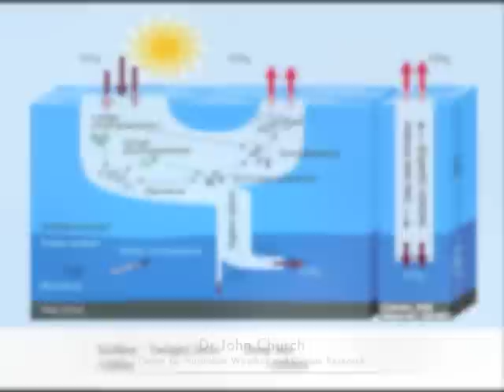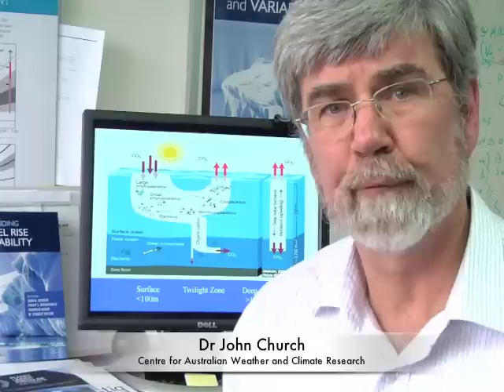What is the role of oceans in climate change.m4v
John Church, CSIRO Fellow Centre for Australian Weather and Climate Change talks the role of oceans in climate change.